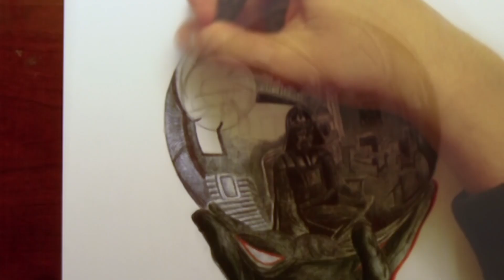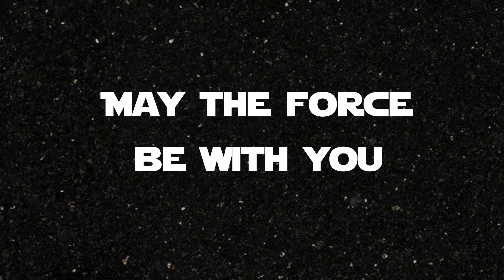Drawing "DARTH VADER WITH REFLECTING DEATH STAR" - Ballpoint Pen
Hello YouTube, I hope you enjoy this drawing video as much as i enjoyed making it. Let me Know what you think of it. This drawing was inspired by the incredible artwork of one of my favorite artists of all time M. C. Escher. The original artwork which i used as inspiration and refrence is called "Hand with Reflecting Sphere" 1935. i thought it would be a good idea to combine the greatness of Escher and Star Wars. This drawing is done on smooth bristol paper using ballpoint pen and colored pencils. ;)

Other sites where you can find me!

Name of track used: Five Armies & Cortosis